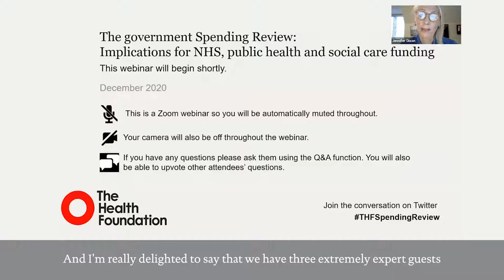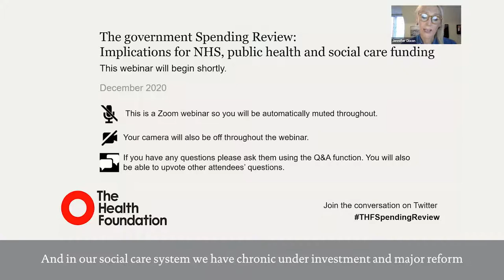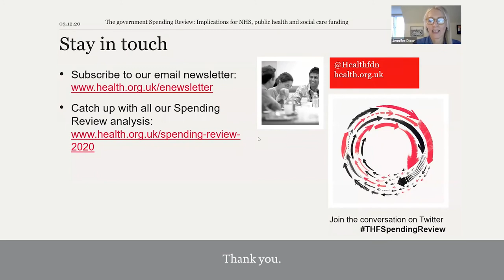The government Spending Review: Implications for NHS public health & social care funding (subtitled)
During this Health Foundation webinar we analysed what November's government Spending Review might mean for future health and social care funding.

Our expert panel featured Jagjit S. Chadha, Director of the National Institute of Economic and Social Research (NIESR), Anita Charlesworth, Director of Research and REAL Centre at the Health Foundation and Chris Giles, Economics Editor at the Financial Times.

This webinar was recorded on Thursday 3 December 2020.

Video contents
0:00 - Welcome from Jennifer Dixon
04:11 - Chris Giles, opening remarks
15:16 - Jagjit Chadha, opening remarks
26:15 - Anita Charlesworth, opening remarks
34:25 - Q&A
35:06 - Does the government have the bandwidth to 'build back better'?
41:52 - What positives can we take from this pandemic?
46:30 - What agency is there for local governments to tackle issues?
53:12 - How can the NHS doe more with the same amount of money?